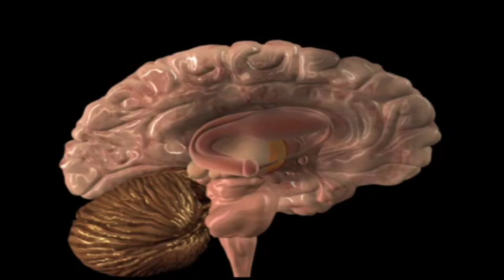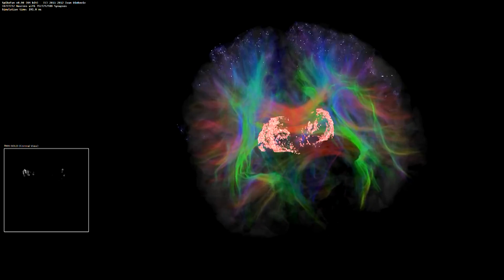The Human Brain Project: Future Medicine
Learn how The Human Brain Project is working to advance disease simulation in order to improve data analysis, diagnosis and treatment of neurological and psychiatric diseases.